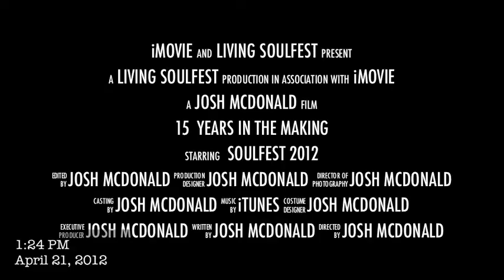Living Soulfest May 3, 2012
Dan Russell thanks Soulfest concert goers at the end of the festival back in 2010.  Then members of Kutless and O.C. Supertones sing hymns to close out the night.